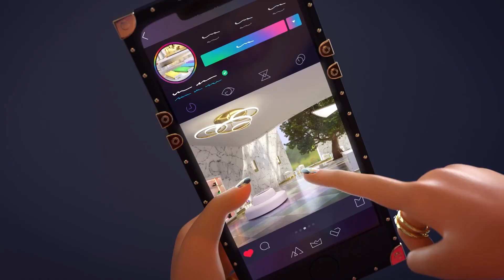🌈RainbowHigh🌈 | Temporada 2 Episodios 6 & 7 | Rainbow High Compilación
Dos capítulos seguidos para disfrutar a las baddies de RB y su obra de teatro, además conocerás cuál es la cafetería donde se reúne el Crew y tiene los mejores croissants.